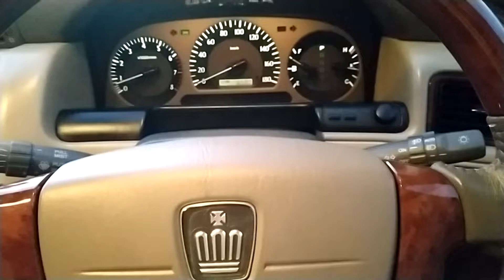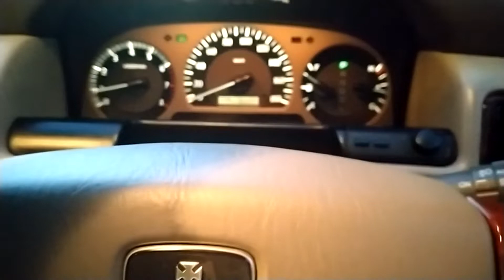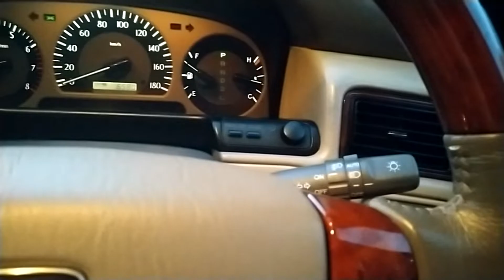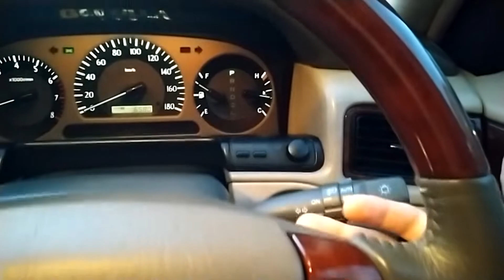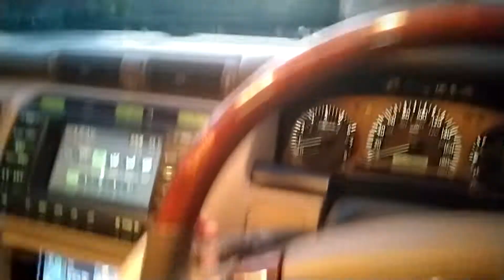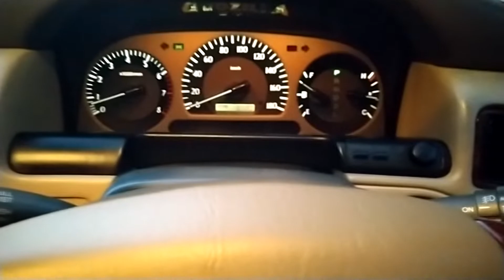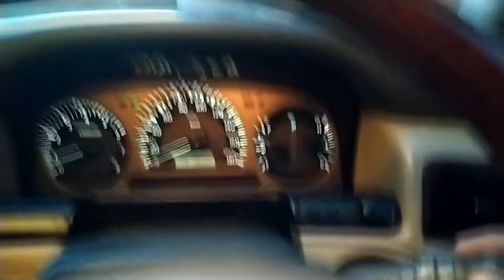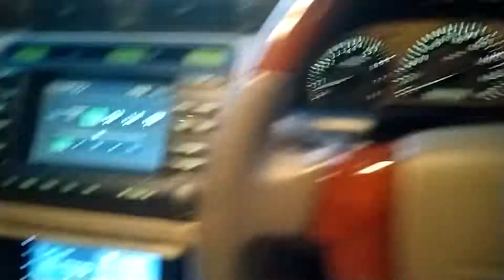Steering wheel levers from Celsior to Crown